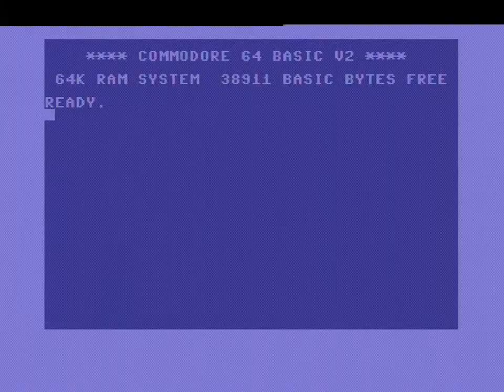Listen to Your Eyes - C64 Demo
One-file demo from 2020 by Booze Design